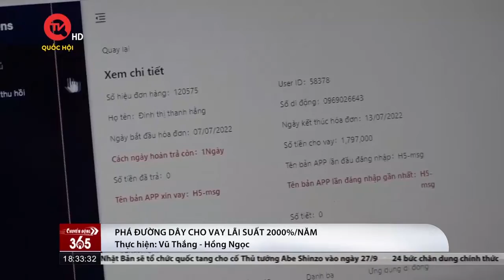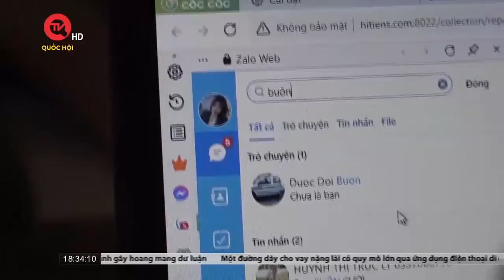Xóa sổ ổ nhóm cho vay qua app, lãi suất hơn 2000% | Truyền hình Quốc hội Việt Nam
Truyền hình Quốc hội Việt Nam | Ngày 12/7, Cục An ninh mạng và phòng, chống tội phạm sử dụng công nghệ cao cùng Cục Cảnh sát Hình sự (Bộ Công an) và Công an tỉnh Lào Cai đã triệt phá đường dây cho vay qua app có quy mô cực lớn, lãi suất lên tới 2.000%/năm và chuyên “khủng bố” con nợ.